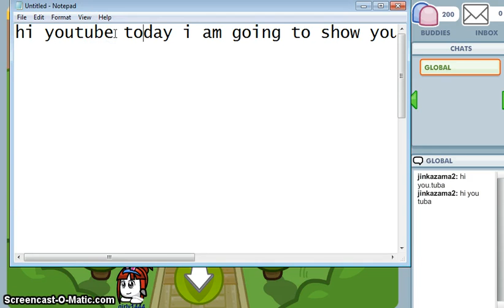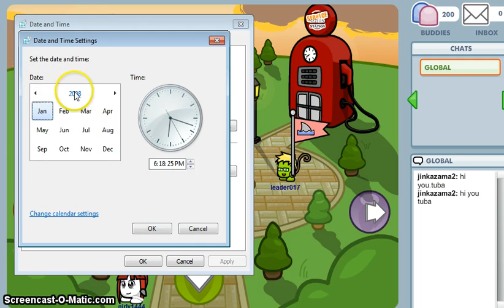how to bring snow on woogi world!!!!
how to bring snow on woogi world enjoy!